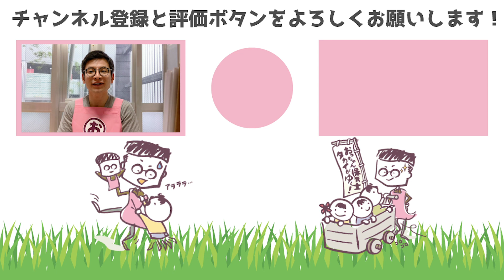保育士は年齢が不利にならない！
一般的に就職では年齢の高さがマイナスになりますが、保育士ではむしろ有利になるみたいです。その理由をお伝えします！